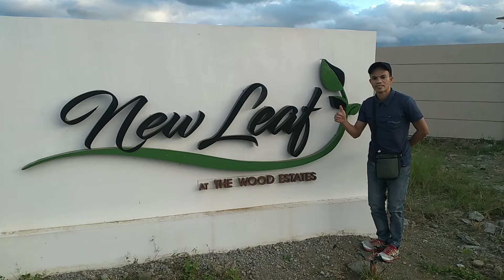New leaf sa cavite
Ganda dito